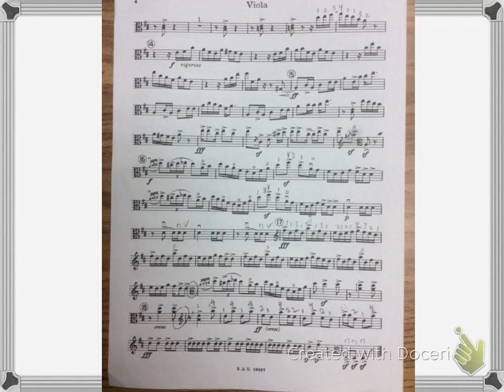Hoedown viola page 3